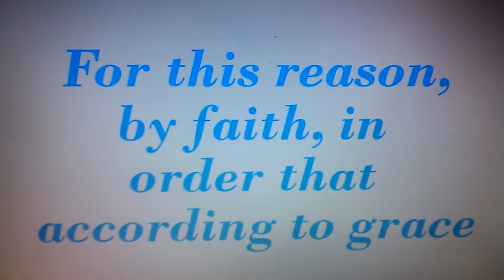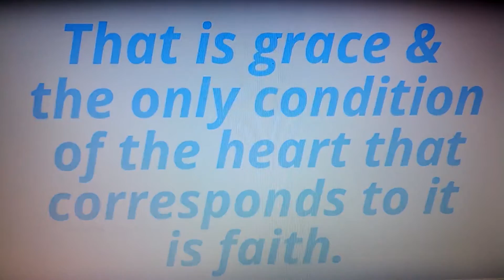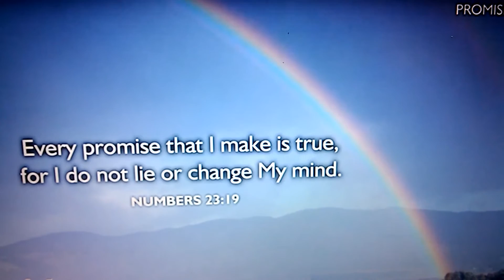For this Reason it is By FAITH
May these videos help you find the truth that your seeking from the Lord.